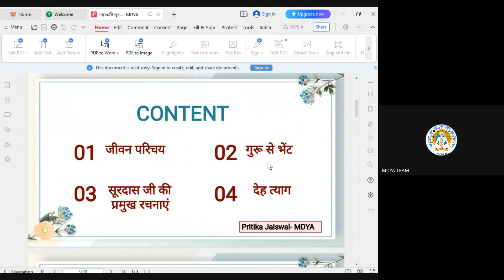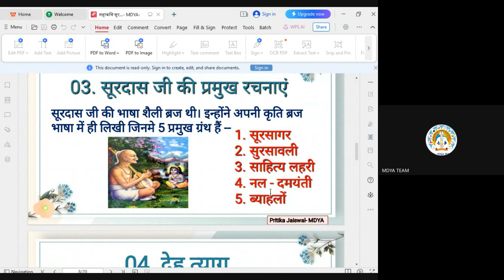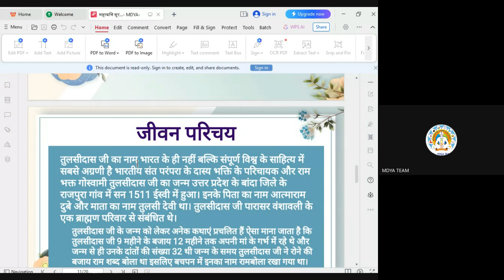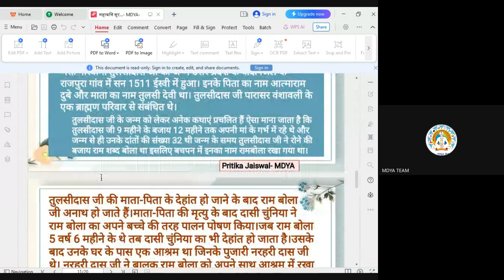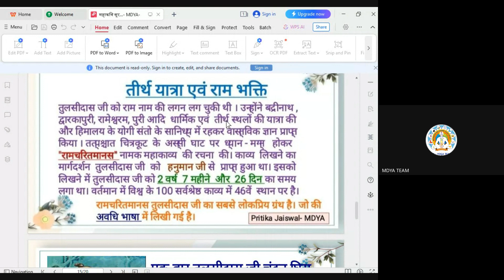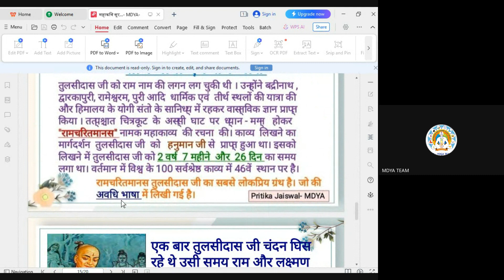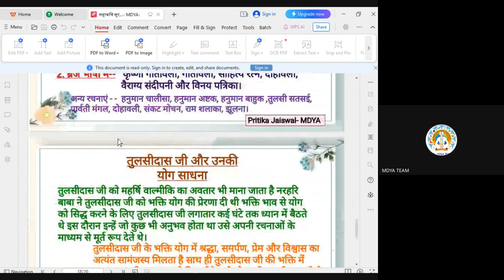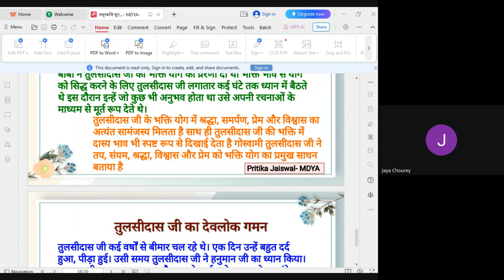Biography of Yogies, Mahakavi Surdass & Gauswami Tulsidas, C-13 BY MR. JITENDER ARYA